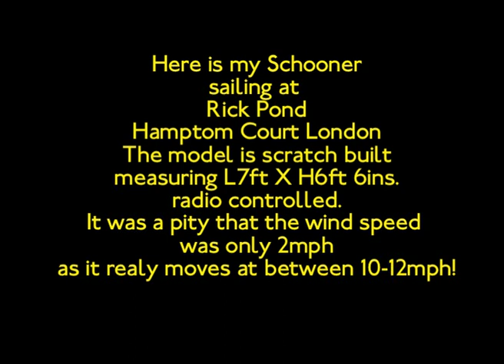Schooner sailing at Hamptom Court 2010.mov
Here is the latest movie of my Grand Banks Schooner sailing model. As I say in the movie, it was a pity on the day the wind was light, it likes 10-12 mph winds, but there you are you can't have everything.